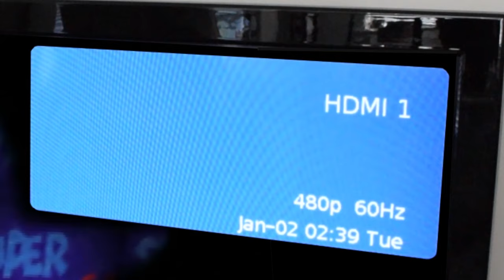Relive Retro Classics Today with The EON Super 64 Lagless HDMI Adaptor for Nintendo 64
The EON Super 64, the first-of-its-kind, plug-and-play solution connecting the Nintendo 64 with modern televisions and monitors, is available now at CastleMania Games, Amazon, and other retail partners.

Purchase High Performance Apparel Today!!

Video Games for Sale | Every link below leads to games that we get a percentage of the sales.
Please take the time to review the list and make a purchase.